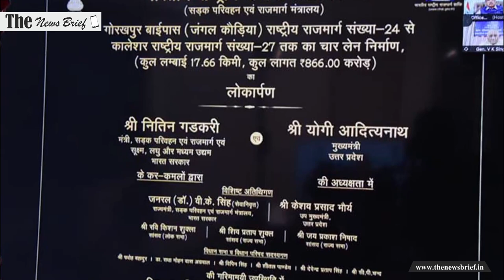UP को मिले 16 हाईवे, 7477 करोड़ की परियोजनाएं,जानें पूर्वांचल के हिस्से में क्या आया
उत्तर प्रदेश में तेजी से सड़कों का जाल बिछाया जा रहा है। प्रदेश को 16 और नेशनल हाईवे की सौगात मुख्यमंत्री योगी आदित्यनाथ ने दी है। केंद्र सरकार के सहयोग से ये 16 हाईवे बनने जा रहे हैं। मुख्यमंत्री योगी आदित्यनाथ गुरुवार को गोरखपुर में थे। इसी दौरान उन्होंने 16 सड़क परियोजनाओं का लोकार्पण एवं शिलान्यास किया है। इनकी लागत 7476.56 करोड़ रुपए की होगी। साथ ही इन 16 हाईवे की लंबाई 504.32 किलोमीटर की होगी।

लोकार्पण एवं शिलान्यास

मुख्यमंत्री योगी आदित्यनाथ ने जिन परियोजनाओं का लोकार्पण एवं शिलान्यास किया है, उनमें मेरठ से बुलंदशहर राष्ट्रीय राजमार्ग का चार लेने चौड़ीकरण भी शामिल है। इसके अलावा कौड़िया से गोरखपुर बायपास को भी फोर लेने किया जाने वाला है। प्रतापगढ़ और प्रयागराज जिले में प्रयागराज से प्रतापगढ़ के बीच राष्ट्रीय राजमार्ग 76 का अपग्रेडेशन होने वाला है। कानपुर जिले में आरओबी बनने वाला है। इसके अलावा मऊ से जसरा तक राष्ट्रीय राजमार्ग 76 का चौड़ीकरण होने जा रहा है। इटावा और औरैया जिले में भी कुदरकोट से भरथना चौक तक राष्ट्रीय राजमार्ग 91ए चौड़ा होने जा रहा है।

गोरखपुर में

गोरखपुर जिले में भी सिकरिनगंज से गोला के बीच राष्ट्रीय राजमार्ग 227 का चौड़ीकरण होने वाला है। इसके अलावा प्रयागराज जिले में फाफामऊ में गंगा नदी पर जो पुल है, उसके समानांतर पुल 6 लेन पुल का निर्माण होने जा रहा है।

नितिन गडकरी भी जुड़े

मुख्यमंत्री ने कहा कि पिछले 60 वर्षों में उत्तर प्रदेश में जितने राजमार्ग बने हैं, उनकी सरकार ने 6 वर्षों में बना कर दिखा दिया है। लोकार्पण एवं शिलान्यास कार्यक्रम से केंद्रीय सड़क एवं परिवहन मंत्री नितिन गडकरी भी वीडियो कॉन्फ्रेंसिंग के जरिए जुड़े हुए थे।